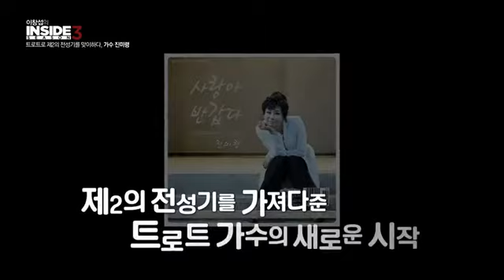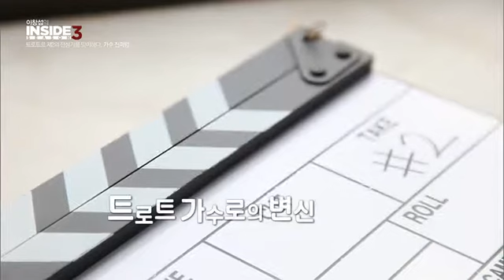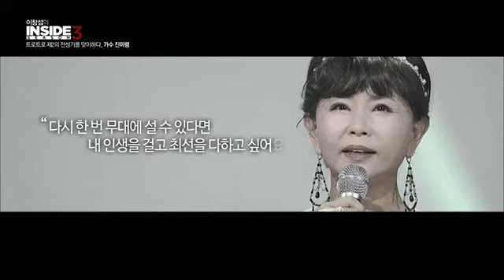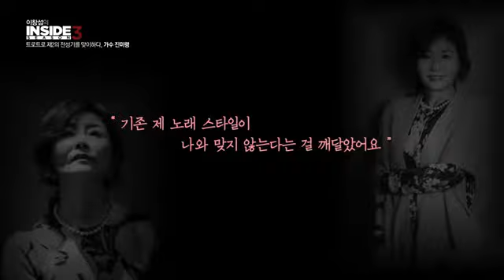이창섭의 인사이드_피플 인사이드_가수 진미령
작지만 강한 포스에서 뿜어져 나오는 에너지!
발라드에 이어 트로트까지 점령하는 만능엔터테이너 진미령의 음악이 주는 행복한 인생 이야기!